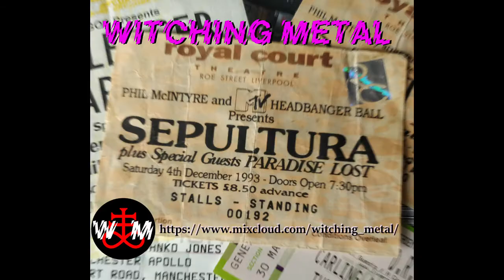SEPULTURA LIVE - LIVERPOOL ROYAL COURT (AUDIO ONLY) 04/12/1993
Here is a live Sepultura tape I found in my archive from the Chaos Worldwide Tour 93/94 that was broadcast on UK radio in 1994 - obviously I am not the copyright holder it's here to preserve and educate!
Part of Beneath the Remains is missing, and there have been edits made to remove the Radio Chatter

GRAVE ON!

Timestamps
00:00 INTRO Witching Metal SEPULTURA LIVE - LIVERPOOL ROYAL COURT 04/12/1993 INTRO
01:12 Sepultura - 01 - Refuse Resist (Liverpool 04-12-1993)
03:56 Sepultura - 02 - Territory (Liverpool 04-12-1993)
08:15 Sepultura - 03 - Troops of Doom (Liverpool 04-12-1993)
10:47 Sepultura - 04 - Slave New World (Liverpool 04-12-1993)
13:28 Sepultura - 05 - Amen (Liverpool 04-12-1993)
17:28 Sepultura - 06 - Inner Self (Liverpool 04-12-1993)
21:54 Sepultura - 07 - Beneath the Remains (Partial) (Liverpool 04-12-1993)
22:18 Sepultura - 08 - Escape to the Void (Liverpool 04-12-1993)

Follow Witching Metal across social media and listen to hours of underground music with the archived shows on Mixcloud: